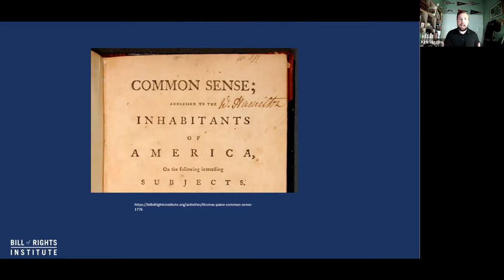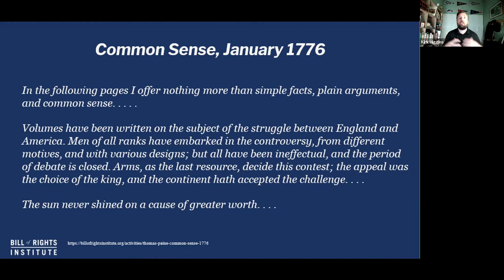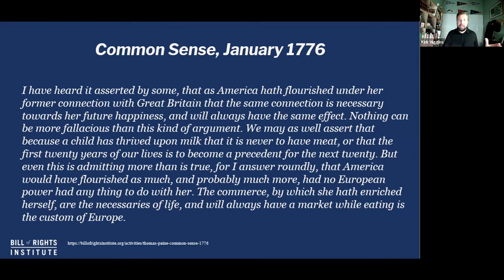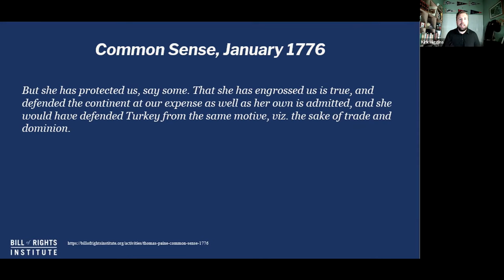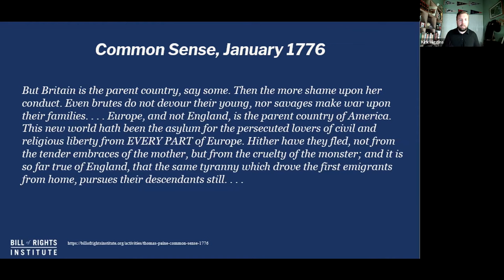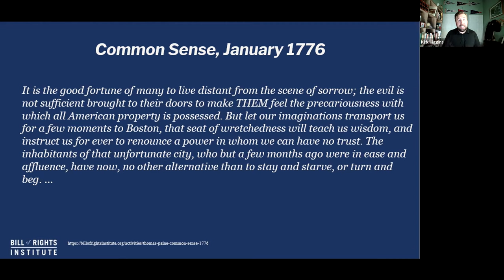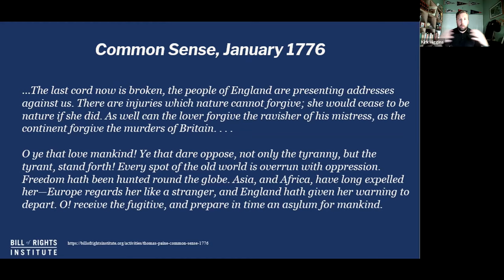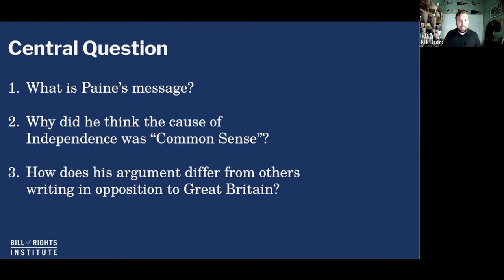The American Experiment: Thomas Paine’s Common Sense and Call for Independence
Why did Thomas Paine truly think that independence from Great Britain was “common sense”? In this episode of Primary Source Close Reads Explained, Kirk dissects Paine’s “Common Sense” pamphlet published in January 1776. At this point, declaring independence was not a foregone conclusion, and Paine’s pamphlet argued that persistent connection to the nation provided no advantage to the American people. How does Paine’s argument differ from others who wrote in opposition to Great Britain at the time? What reasons does he highlight as imperative for severing ties with the nation?

How can words, written and spoken, change history? “Primary Source Close Reading: Explained,” dives even deeper into some of the most pivotal pieces that shaped the America we know today. Join BRI’s Director of Content, Kirk Higgins, as he takes a detailed look at the language contained in the most formative documents, speeches, and court cases throughout the history of the United States. Learn the true meaning and story behind the writing that fashioned the country in a way you can easily digest!